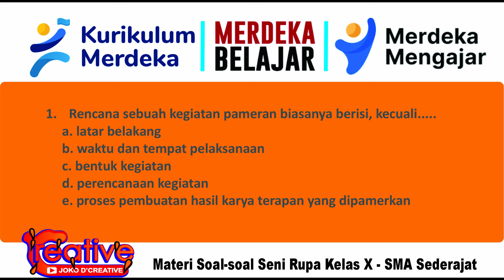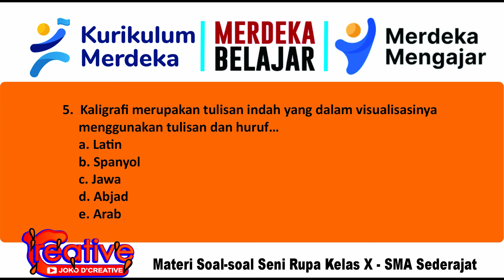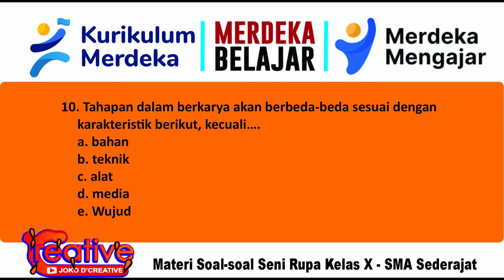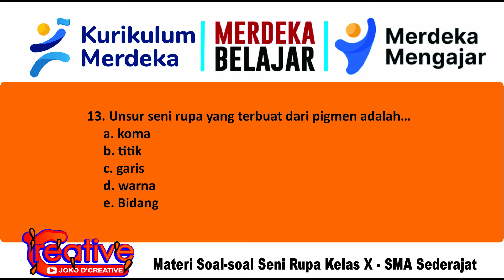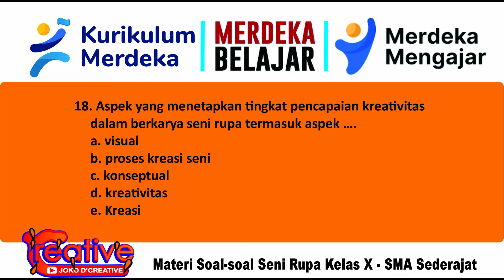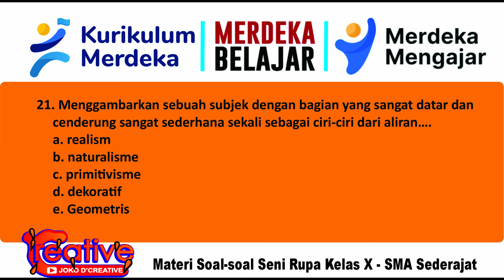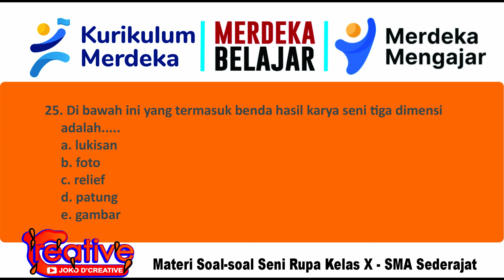SOAL SENI BUDAYA SMA - Sederajat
Latihan Soal Seni Budaya berisi 25 Soal Pilihan Ganda